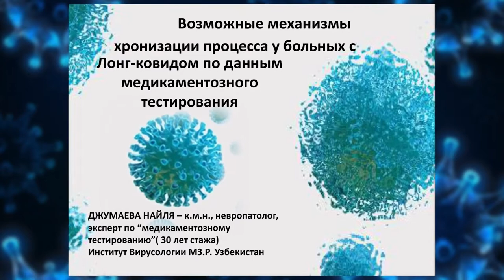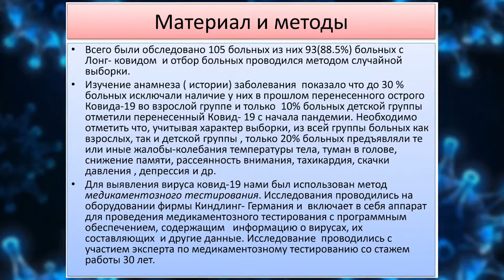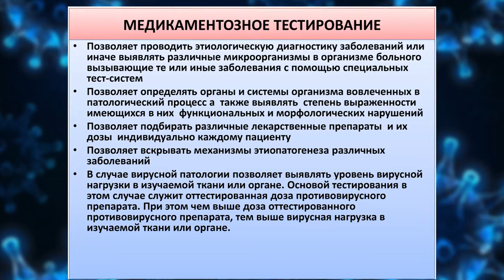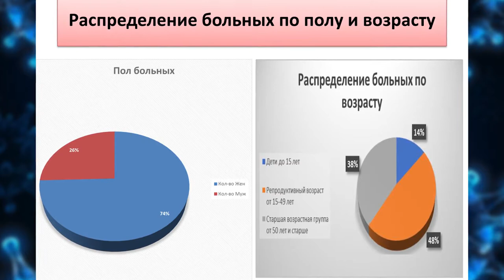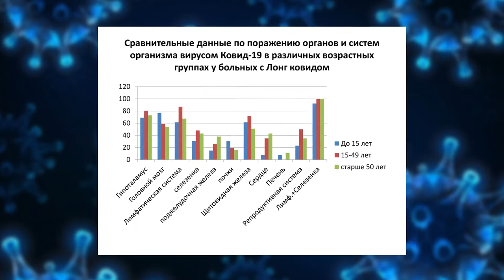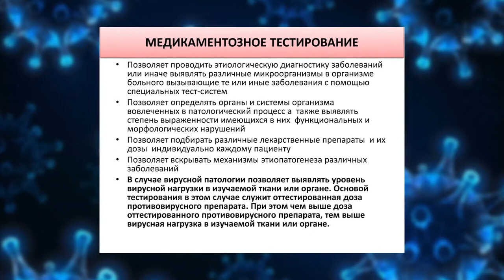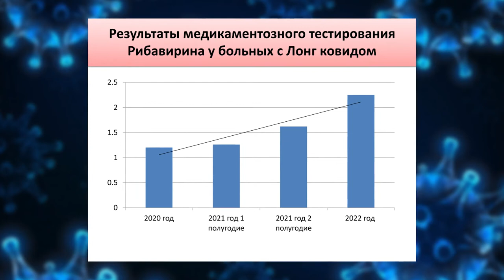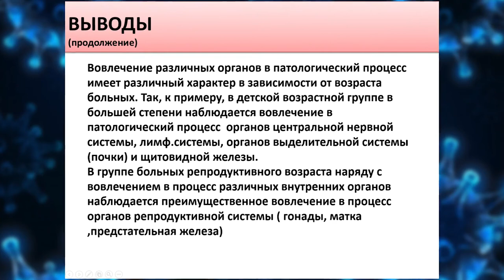ВОЗМОЖНЫЕ МЕХАНИЗМЫ ХРОНИЗАЦИИ У БОЛЬНЫХ ЛОНГ- КОВИДОМ ПО ДАННЫМ МЕДИКАМЕНТОЗНОГО ТЕСТИРОВАНИЯ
Видео знакомит с возможными механизмами хронизации патологического процесса в больных с Лонг-Ковидом по данным медикаментозного тестирования. В период с ноября 2020 года по март 2022 года осмотрено 93 больных и полученные данные свидетельствуют о том, что при Лонг-Ковиде наблюдается стойкое вовлечение в процесс зоны гипоталамуса и лимфатической системы организма человека.  В различных возрастных группах наблюдается различная степень вовлеченности различных органов и систем организма, что предполагает преимущественную манифестацию процесса связанного с Лонг Ковидом у больных различных возрастных групп.